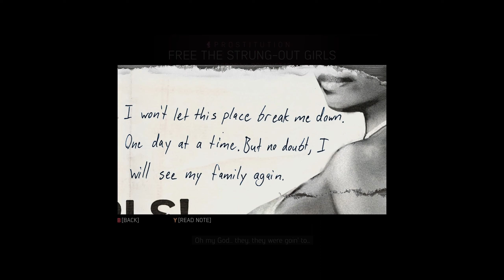MAFIA 3 Lincoln Clay Story EP9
gta 6 leaked gameplay, gta 6 trailer official,
gta 6 alpha gameplay,
gta 6 analysis,
gta 6 all leaks,
gta 6 andrew tate,
adin ross gta 6,
gta 6 beta gameplay,
gta 6 breakdown trailer,
gta 6 budget,
gta 6 characters,
gta 6 countdown,
gta 6 compared to real life,
gta 6 controversy,
gta 6 download, gta 6 footage Mafia: The Old Country - Official Teaser Trailer
Mafia The Old Country gameplay